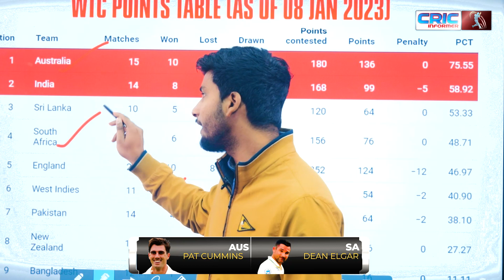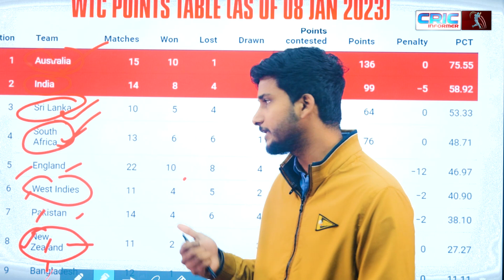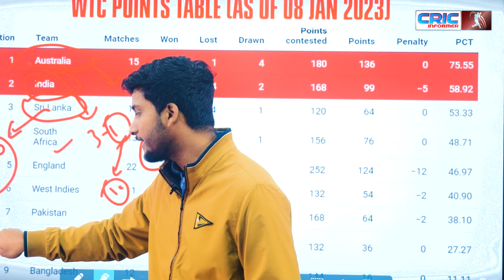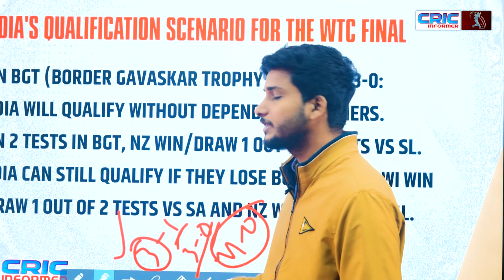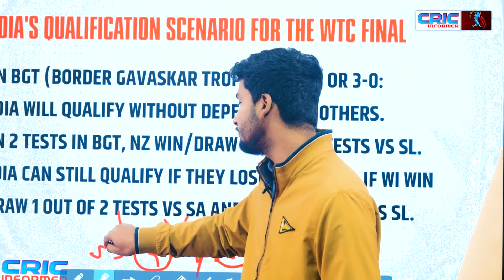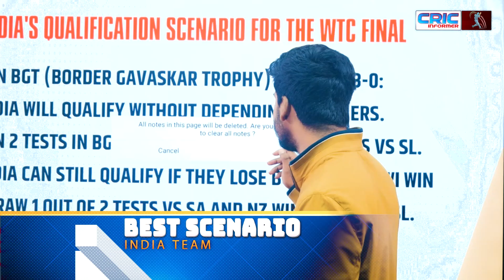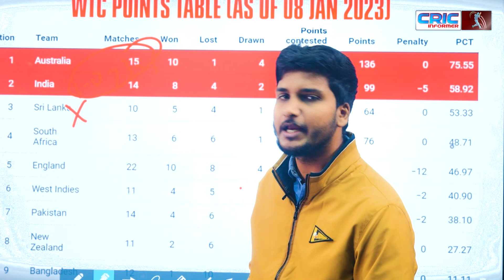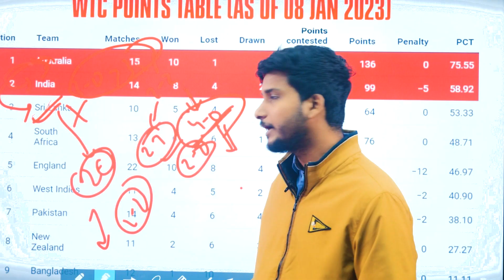South Africa और Australia के बिच तीसरा टेस्ट रहा ड्रा अब कैसे WTC के फाइनल में पहुँचेगी भारतीय टीम.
About Cricinformer